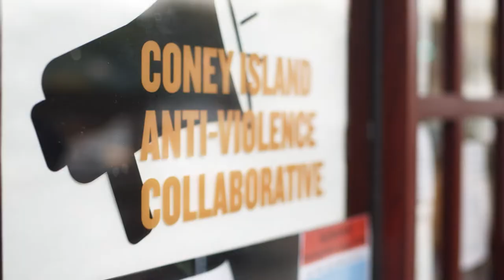Mathylde Frontus Campaign Video 125 HD 10 23 Youtube and Facebook 1